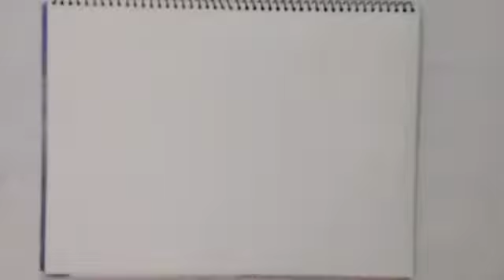lovely drowing | valentine day special |drawing by evergreen_teach|MISSION VALENTINE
MISSION VALENTINE! PURA VIDEO END TAK DEKHNA Warna maza nai aaega Bahut time baad tum sab seth logo ke lie ek one story video banayi Haan maalum hai tum sabko laga 3rd part aaega valentine ka Lekin dekha humne kaise usko tease kiya video mein😉